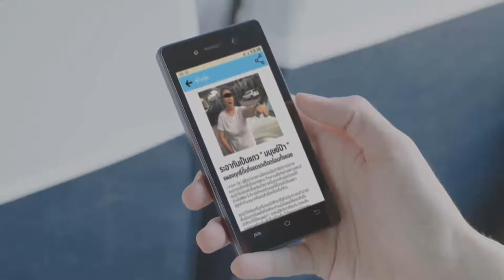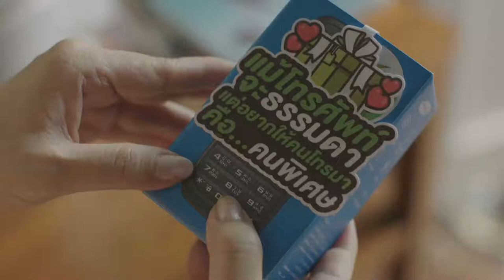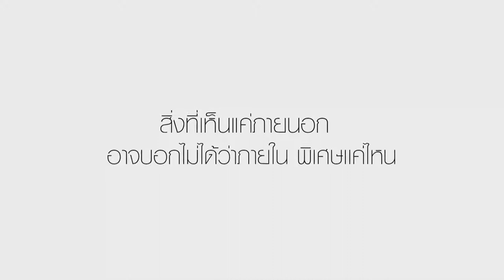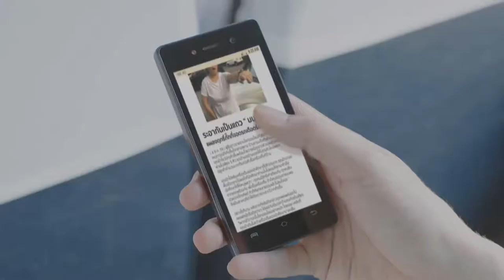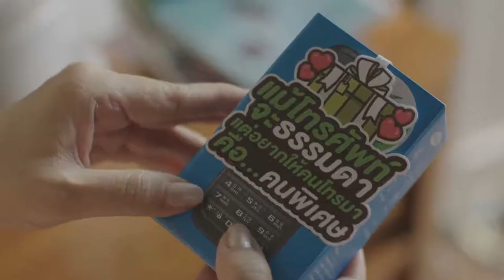ช่อง 8 ทีวีพูดได้ รายการ your number 28-03-60